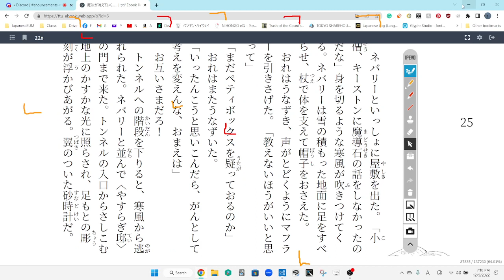The Magic Thief Disscussion 73 魔法が消えていく…